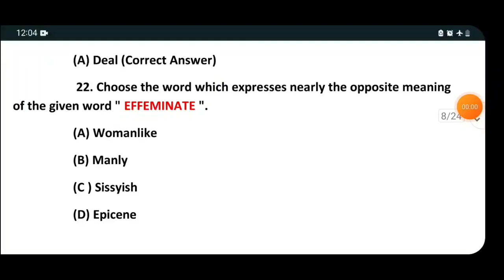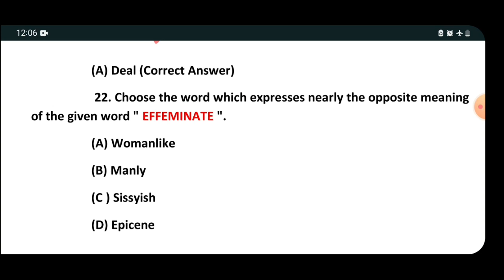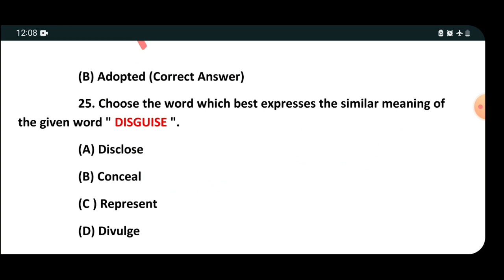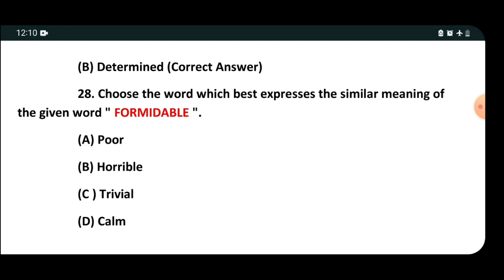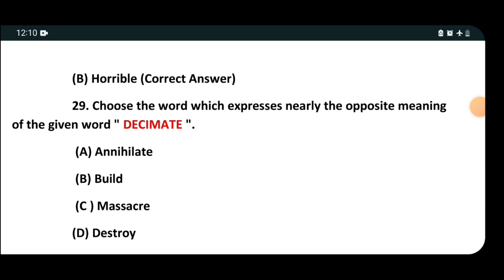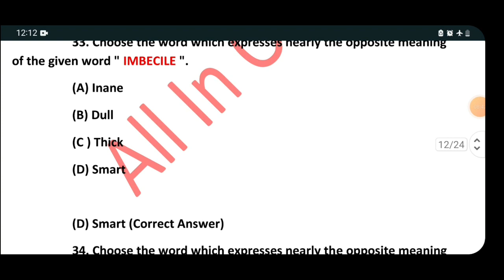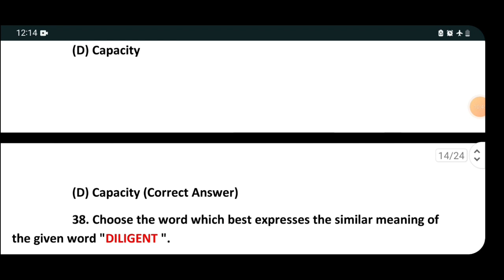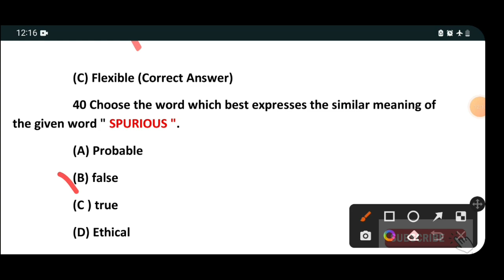Top 100+ Synonyms & Antonyms for various exams | Jkssb Veterinary Pharmacist, Stock Assistant etc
Join us on Telegram for various Pdfs and quick updates
Link tto Telegram Channel
All In One

Dear Viewers in this video we have discussed the MCQs of Synonyms and Antonyms asked  in Previous jkssb exams.  These MCqs will be very  important  for all upcoming  exams Antonyms  and Synonyms are in Syllabus.